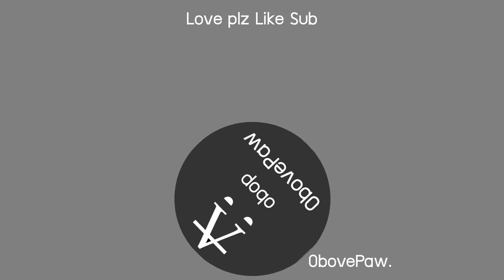Tryndamereตัวกากคนอื่นเก่งเราอะป่าว กับของใหม่ 17คิว(ตัวอะไรกันเนียชอบๆ)/Wild Rift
ของลอย คนละPatchกันแล้วนะครับ อาจจะไม่กากในครั้งนี้ก็ได้

อันนี้สำรอง อันบนดีกว่า

🎧SONG INFORMATION📝